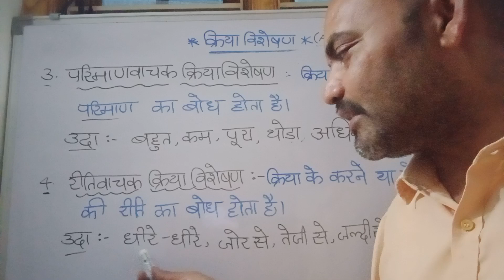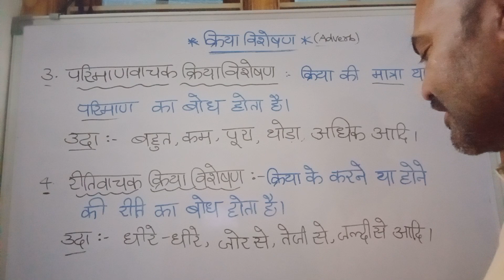क्रिया विशेषण (Adverb)